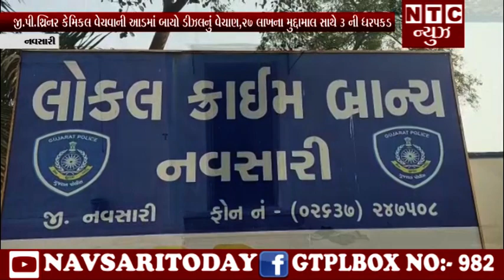NTCNewsNavsari/જી.પી.થ્રિનર કેમિકલ વેચવાની આડમાં બાયો ડીઝલનું વેચાણ,27 લાખના મુદ્દામાલસાથે 3ની ધરપકડ